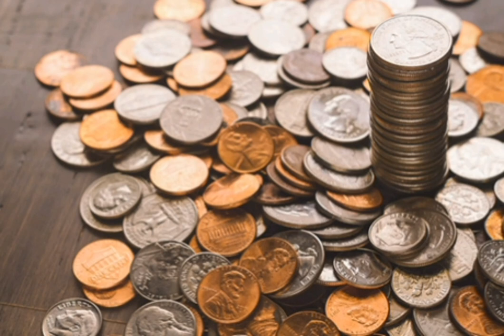Exploring Nicole Oresme's Economic Insights: Money, Governance, and Inequality in the 14th Century